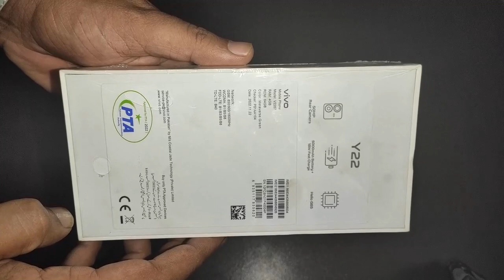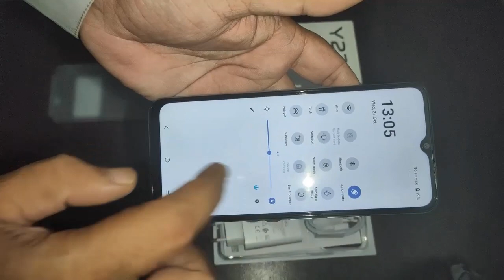VIVO Y 22// UNBOXING// VIVO Y22 UNBOXING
UNBOXING OF MOBILE PHONE

                                           MOBILE MODEL: VIVO Y22
RAM: 4GB
 ROM: 64
COLOR: METAVERSE GREEN
 DIMENSIONS: 164.3 x 76.1 x 8.4 mm
WEIGHT :190 g
SIM: Dual Sim, Dual Standby (Nano-SIM)
CPU: Octa-core (2 x 2.0 GHz Cortex-A75 + 6 x 1.8 GHz Cortex-A55)
Chipset :MediaTek Helio G85 (12nm) GPU Mali-G52 MC2
Camera: Main Dual Camera: 50 MP, f/1.8, (wide), PDAF + 2 MP, f/2.4, (macro) Features Geo-tagging, Phase detection, Panorama, HDR, Video (1080p@30fps) Front 8 MP, f/2.0, (wide), Video (1080p@30fps)